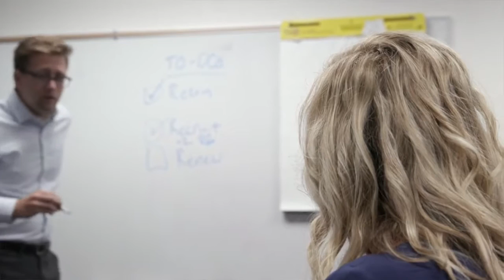Make a Difference -- Associate Profile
Continuing our  video series "Life @Dedicated" - Where we highlight DC Associates who represent one of our seven core values (Collaborate as a team, Make a Difference, Plan the Work and Work the Plan, Step it Up, Enjoy the Journey & Stay Above the Line).

Kaitlin is a hardworking member of our human resources department and she is one of the most positive associates here at DC. She is a mentor and a leader that runs the several Dedicated Computing programs including our internship program and our work study programs.